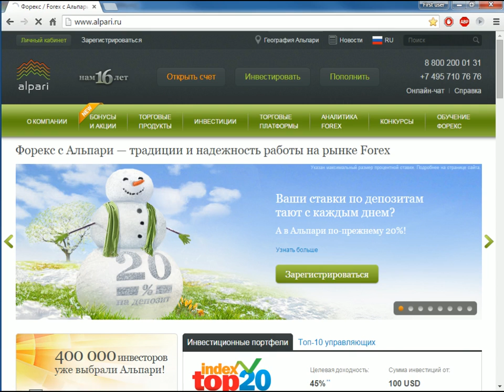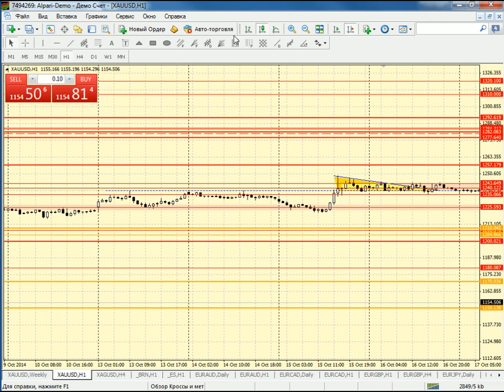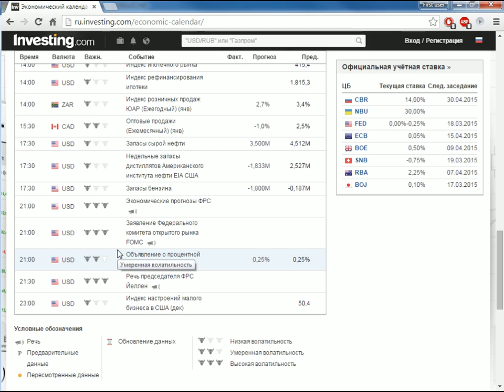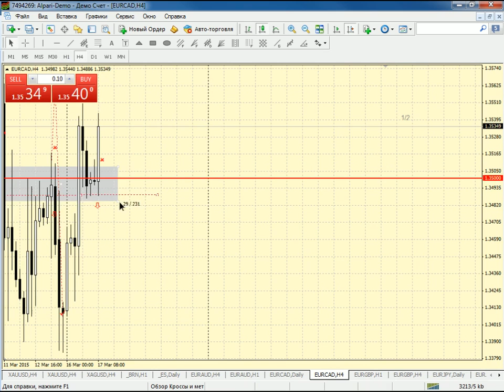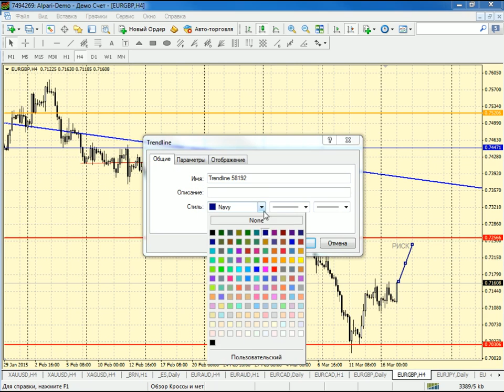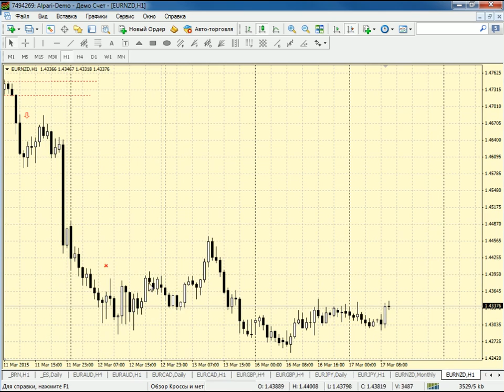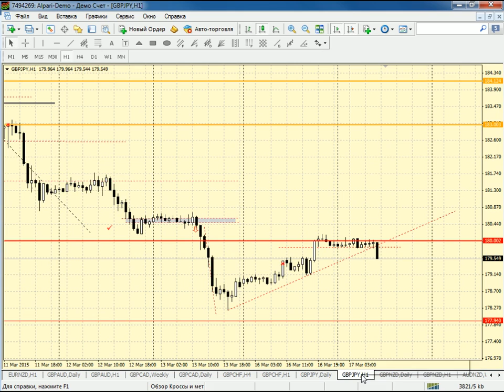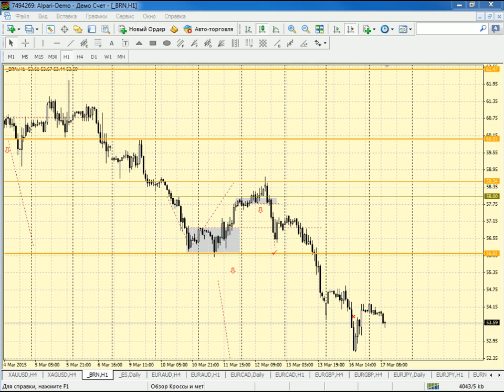Внутридневной анализ нефти, металлов и кросскурсов на 17.03.2015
Дневная свеча по нефти марки Brent сформирована в виде свечного паттерна "Дожи", который показывает неопределенность покупателей и продавцов во время вчерашней торговой сессии. Для большей уверенности в истинности пробоя ключевого уровня 60 долларов за баррель стоит подождать закрытия сегодняшней торговой сессии. Однако, на рынке нефти, глобальный тренд все также нисходящий, что говорит в пользу открытия коротких позиций.
Цены на металлы консолидируются в локальном боковом диапазоне - 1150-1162 долларов за тройскую унцию. Стоит заходить в сделку только при пробое данных ключевых уровней.